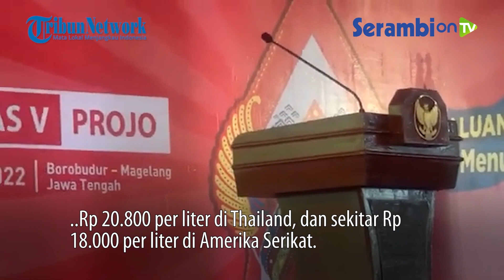Jokowi Sebut Pemerintah Terus Berupaya Agar Harga Pertalite Tidak Naik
SERAMBINEWS.COM - Presiden Joko Widodo menyatakan, pemerintah terus berupaya keras agar harga bahan bakar minyak (BBM) jenis Pertalite tidak naik dari angka Rp 7.650 per liter yang berlaku saat ini.

Jokowi mengatakan, harga BBM Pertalite akan terus dipertahankan karena penggunanya berbeda dengan BBM jenis Pertamax yang menurutnya merupakan pemilik mobil-mobil mewah.

"Yang Pertamax naik, naiknya juga saya kira naiknya enggak banyak, tapi itu yang punya mobil-mobil mewah yang pakai mereka. Tapi yang pertalite ini kita tahan, tahan betul agar tidak naik dan harganya tetap di angka Rp 7.650," kata Jokowi dalam Rapat Kerja Nasional V Projo, dikutip dari akun YouTube Palti West, Sabtu (21/5/2022).

Jokowi mengakui, tidak mudah bagi pemerintah untuk menahan harga Pertalite agar tidak naik hingga harus mengeluarkan dana subsidi yang jumlahnya sangat besar.

Padahal, jika dibandingkan negara-negara lain, Jokowi menilai harga bensin di Indonesia masih sangat murah.

Ia menyebutkan, harga bensin di Jerman sudah sekitar Rp 31.000 per liter, di Singapura sebesar Rp 32.000 per liter, Rp 20.800 per liter di Thailand, dan sekitar Rp 18.000 per liter di Amerika Serikat.

"Supaya tahu, untuk mempertahankan harga pertalite, harga LPG, listrik yang di bawah 3.000 (VA), pemerintah keluar gede sekali, sangat besar sekali, Rp 502 triliun, ini yang masyarakat harus tahu," kata Jokowi.